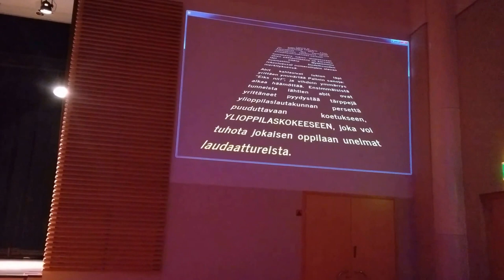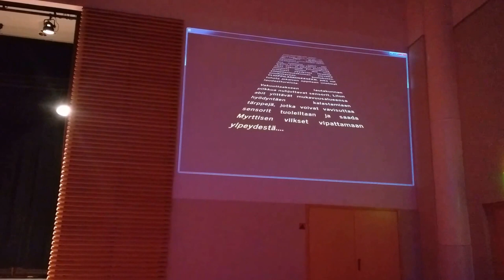Lilun Abit 2016 entrée